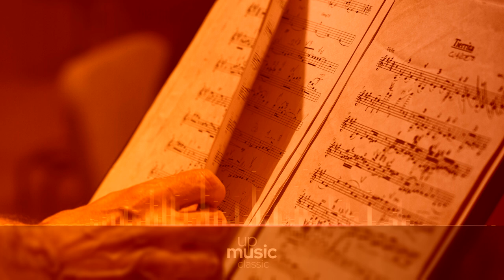String Quintet, Op. 77 - II. Sehr schnell und prickelnd - Trio - Sehr schnell u. prickelnd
Draeseke String Quintet, Op. 77

Felix Draeseke composed his String Quintet, Op. 77, in 1901. It is a cello quintet (in the sense that it is scored for a standard string quartet featuring an extra cello). The work was published in 1903 by N. Simrock in Berlin, and dedicated to Henri Petri. Its five movements have an approximate performance time of 31 minutes.

Composer: Felix Draeseke
Form: Quintet
Instrument: String Quartet
Period: Romantic